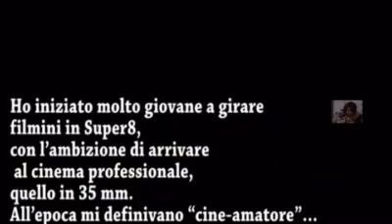CORRADO COLOMBO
Corrado  Colombo, born in  Lecco on 1956, June 20th, starts playing S8 movies  as he is a very young boy. He  performes his movies  in several shows and international film festival  concerning   sub-standard films
As he moves to Rome he becomes the assistant of the art director Eriprando Visconti for  the movie MALAMORE (1982).In 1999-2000 he works for Giubileo and for Regione Lazio making 6 stories, each one during about twenty minutes, concerning six saint women and their own lives: one of them, MARIA GORETTI, gains the prize by   the jury of Festival di Salerno 2000. In 2000 he directes the film LA DONNA DEL DELITTO. Nel 2001, he directs for  RAIDUE the TV-movie CON GLI OCCHI DELL'ASSASSINO. Nel 2002  he directs ENCANTADO,  wholly shooted in Cuba.